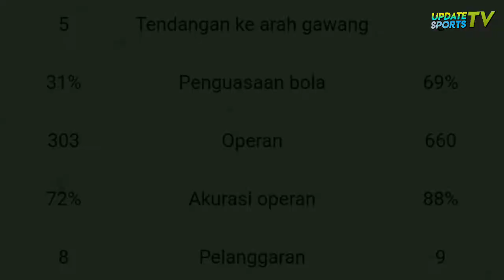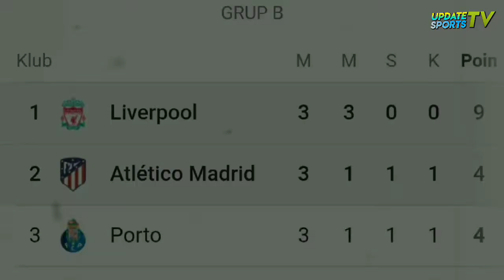TENDANGAN BRUTAL 😱Red Card Antoine Griezmann Liga Champions Atletico Madrid Vs Liverpool